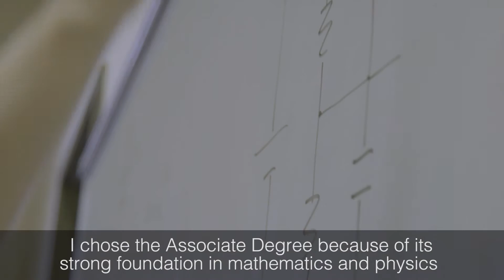TAFE SA International - Rodrigo's Story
Originally from Rio de Janeiro, Rodrigo came to Adelaide as part of his university education. He soon fell in love with the city and chose to stay here to further his career and education in electronic engineering.